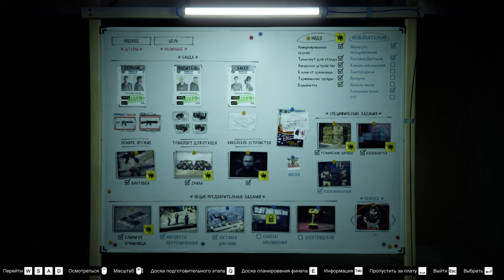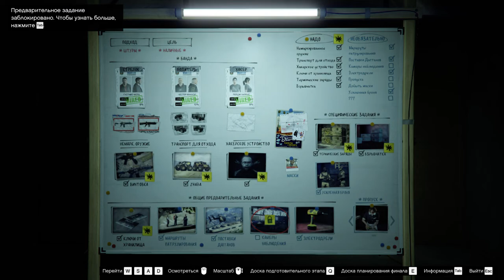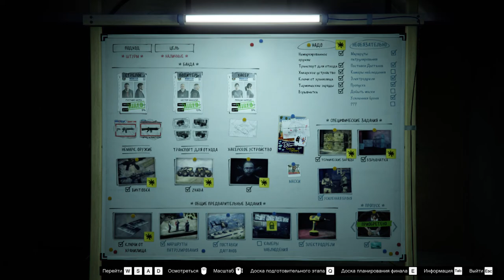Grand Theft Auto V gameplay online and friends 31.05.20 🔴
Thematics : video games,game,games,gaming,gameplay,letsplay,top 5,игры,видеоигры,driver-51rus,топ 10,video game,gta,gta v,gta 5,gta 6,гта,гта 5,grand theft auto v,grand theft auto 5,grand theft auto 5 gameplay,grand theft auto v gameplay,gta 5 funny moments,grand theft auto,gta online,rockstar games,online and friends,Grand Theft Auto V gameplay online and friends,2к,Grand Theft Auto V gameplay online and friends 31.05.20,friends 31.05.20,online and friends 31.05.20